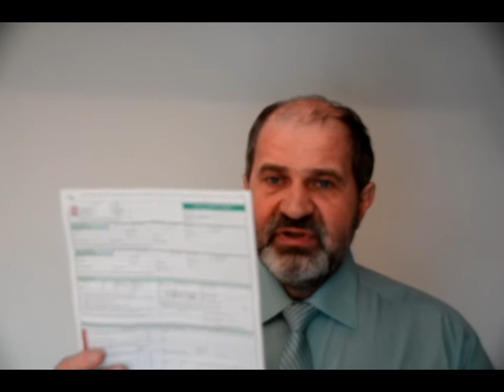Пенсия в 500 Евро.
Почему не работает пенсионная программа и как обеспечить себе достойное будущее.